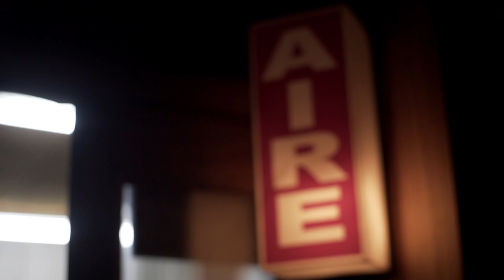Yoel Hernández - La Bronca de Painefil (Videoclip Oficial)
Yoel Hernandez presenta el videoclip oficial de la canción "La Bronca de Painefil"
Autor: Jose "Soñador" Guajardo
Producido por Dogma films productora.

Hace Clic para escuchar a

Dirección, fotografía, guión y montaje:
Nicolás Acosta Koenig
Producción ejecutiva y general:
Rodrigo Maciel
Dirección de arte, guión y montaje
Martín Gasparini
Postproducción de Sonido
Felipe López Trasmonte